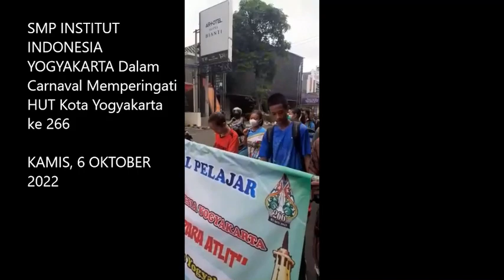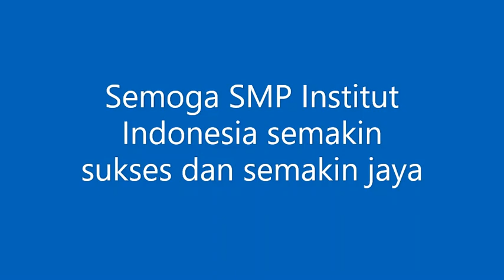SMP INSTITUT INDONESIA YOGYAKARTA (DENGAN KS BPK MARTANTO,S.Pd.) DALAM HUT KOTA YOGYAKARTA KE 266